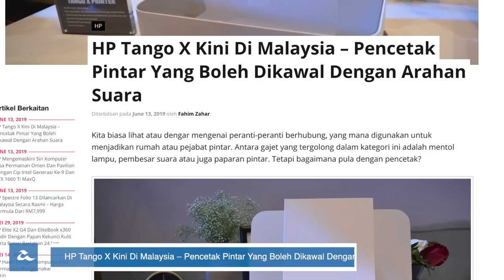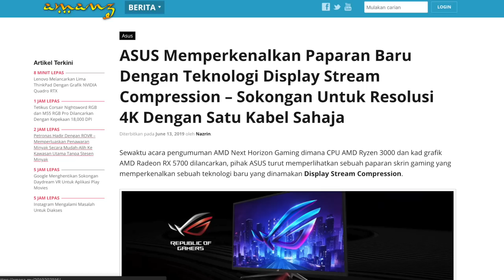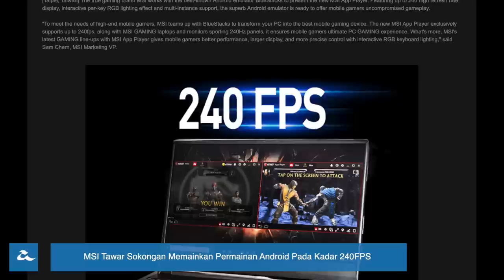Amanz24 - HP Spectre Folio 13, Asus VivoBook, MSI App Player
HP mengumumkan beberapa peranti terbaru mereka, iaitu HP Spectre Folio 13 dan HP Tango X untuk pasaran Malaysia. HP Spectre Folio 13 membawakan binaan keseluruhan berasaskan kulit, pilihan skrin 13.3 inci FHD atau 4K, memori 16GB bersama pilihan SSD sehingga 2TB dan dikuasakan oleh Intel UHD 615. Di Malaysia, komputer riba ini dijual pada harga RM7999.

Manakala untuk HP Tango X pula, ia merupakan sebuah mesin pencetak pintar yang tidak memerlukan sebarang driver atau port USB untuk sambungan. Mesin pencetak pintar ini boleh dikawal melalaui aplikasi HP Smart App dan juga arahan suara seperti Google Assistant Alexa dan Cortana. Untuk pasaran Malaysia, ia boleh didapati bermula Disember ini pada harga RM799.

Selain itu, Asus juga turut melancarkan beberapa peranti terbaru mereka semalam. Antaranya adalah Asus VivoBook Ultra K403 dan Display Stream Compression. Asus VivoBook Ultra K403 dilengkapi dengan skrin 14 inci HD penuh dengan rekaan NanoEdge dengan bezel nipis, memori 8GB RAM bersama memori 512GB PCIe dan boleh didapati pada harga RM2699 untuk model Intel Core i3 dan RM3399 untuk model Intel Core i5.

Bagi Display Stream Compression, ia merupakan sebuah paparan skrin gaming sebesar 43 inci, beresolusi 4K dengan kadar segar semula 144Hz, paparan Display HDR1000 dan dilengkapi oleh teknologi FreeSync 2 HDR untuk menonton kandungan HDR. Namun tarikh dan harga jualan masih belum diumumkan.

Akhir sekali, MSI telah mengumumkan kemaskini untuk MSI App Player. Kemaskini ini membolehkan pengguna memainkan permainan Android di komputer pada kadar mencapai 240FPS. Namun, ia hanya disokong pada beberapa komputer terpilih sahaja.